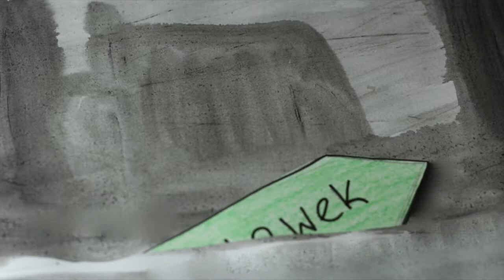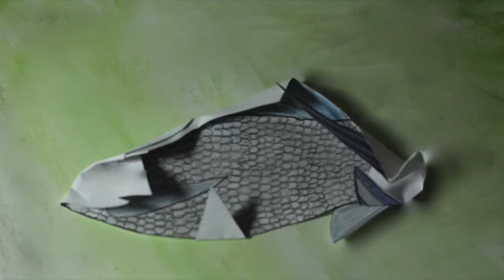Płyń, że Wisło wodą czystą / II miejsce OKTA I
II miejsce - Joanna Królikiewicz, Gimnazjum Sokrates w Krępie
Ogólnopolski Konkurs Twórczości Artystycznej OKTA I 2017
Wisła - Królowa Polskich Rzek
Grupa Szkoła Gimnazjalna - Kategoria Film
Zakład Działań Twórczych w Przestrzeni Społecznej
Wydział Studiów Edukacyjnych Uniwersytetu im. Adama Mickiewicza w Poznaniu